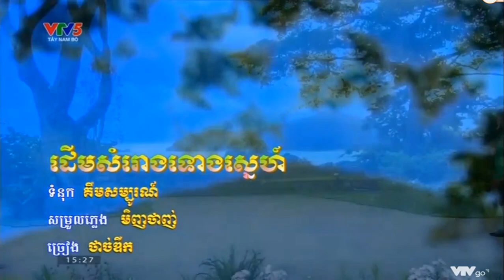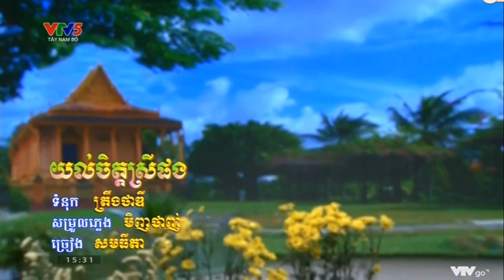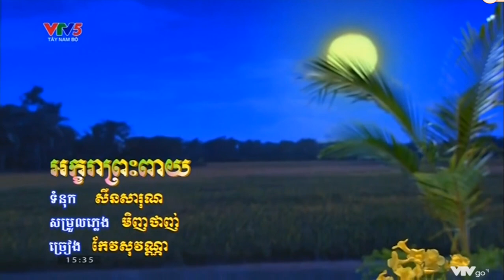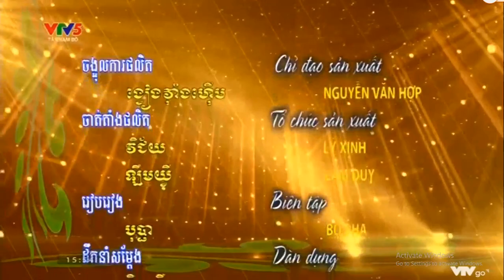នាទីសិល្បៈខ្មែរក្រោម (ដួងចិត្តជាសក្សី) ច្រៀង&សំដែងដោយក្រុមសិល្បៈខ្មែរខេត្តព្រះត្រពាំង។